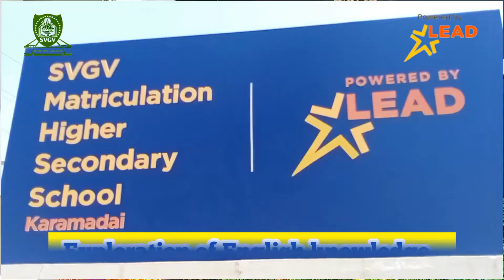உங்கள் குழந்தையின் ஆங்கில திறனை கண்டறிய வேண்டுமா...? ஆங்கில திறன் தேர்வில் கலந்து கொள்ள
உங்கள் குழந்தையின் ஆங்கில திறனை கண்டறிய வேண்டுமா...? ஆங்கில திறன் தேர்வில் கலந்து கொள்ள ஒரு அரிய வாய்ப்பு. ??

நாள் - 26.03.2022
இடம் - SVGV மெட்ரிக் மேல்நிலைப்பள்ளி காரமடை,

 பங்கேற்கும் அனைவருக்கும் பங்கேற்பு சான்றிதழ் அதிக மதிப்பெண் பெறுபவர்களுக்கு தகுதி சான்றிதழ் கொடுத்து கௌரவிக்க படுகிறது ..

Want to discover your child's English ability ...? A rare opportunity to take the English proficiency test ??

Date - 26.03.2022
Venue - SVGV Metric High School Karamadai,

 All participants will be honored with a certificate of merit by awarding a certificate of participation to the highest scorer.